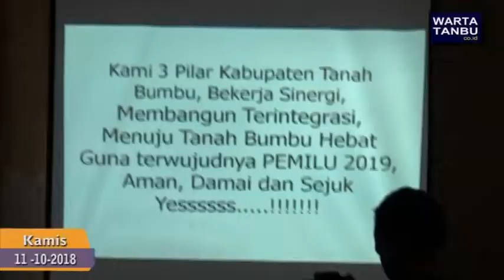3 Pilar Nyatakan Ikrar Pemilu Damai